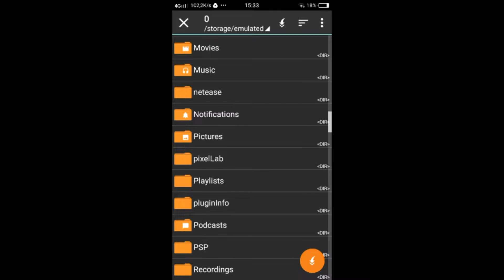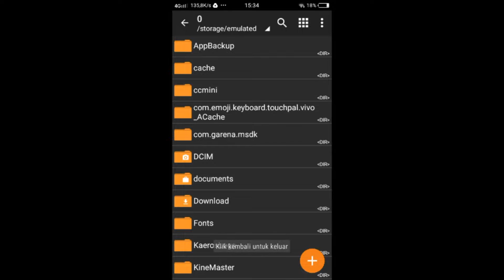Game dragon ball ppsspp terbaik (dragon ball z shin bundonkai 2) gameplay, iso/cso,savedata, setting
Mau request video apalagi silahkan koment ntar dibikinin

Terimakasih sudah menonton video ini, dont forget to like,coment and subscribe this channel.oh iya... Bagi yang ingin bertanya dan memberi saran untuk video apa selanjutnya yang akan dibuat silahkan coment dibawah.

Aplikasi untuk edit video